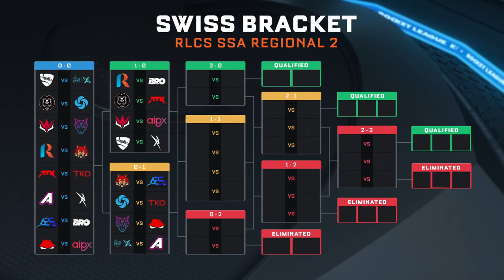2022 10 28 RLCS SSA Main Event Community Broadcast FALL CUP Swiss Rounds